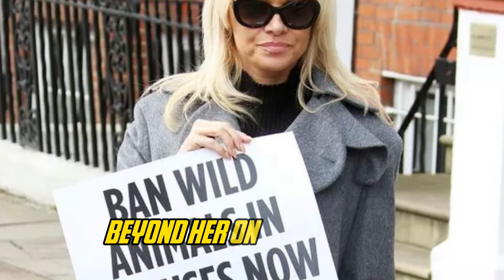Pamela Anderson | The Iconic Journey | Triumphs, Challenges, and Enduring Influence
Join us on an enthralling expedition through the remarkable life of PamelaAnderson —an actress , model , and advocate whose journey captivated the world.

From her groundbreaking roles to her influence on fashion and activism, the highs, lows , and unwavering resilience that defined her path. Beyond the glamour, discover why fans admire her off-screen persona and unwavering commitment to causes close to her heart.

Engage with us in this tribute to an iconic figure.